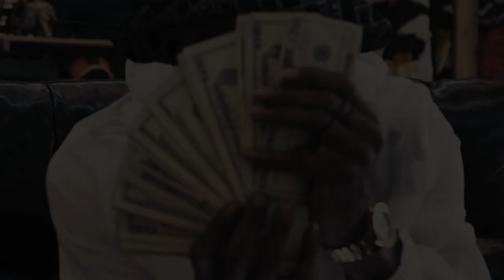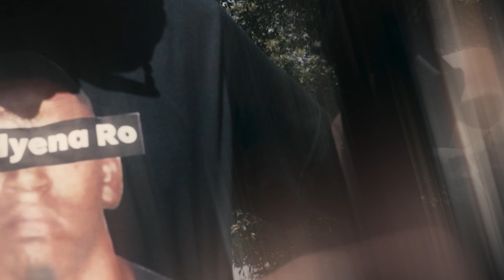23Staxx x CEO - Lost in the sauce (Official Music Video)